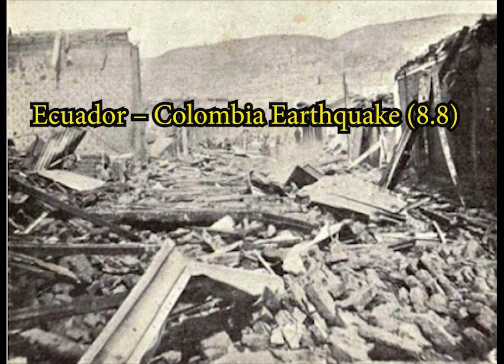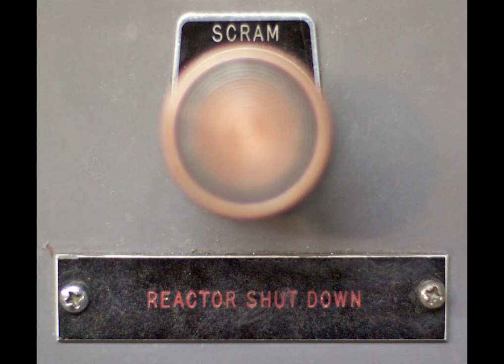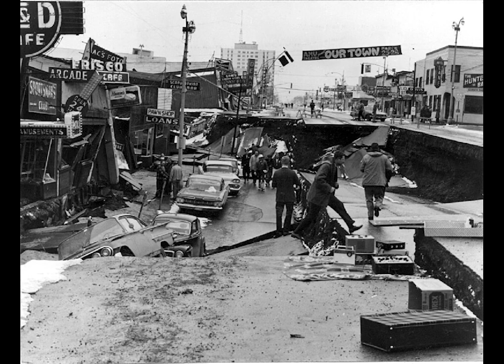10-ТЕ НАЙ-СИЛНИ ЗЕМЕТРЕСЕНИЯ В ИСТОРИЯТА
10-те най-силни земетресения в документираната човешка история
Самые мощные землетрясения в мире

 / savfkmusic